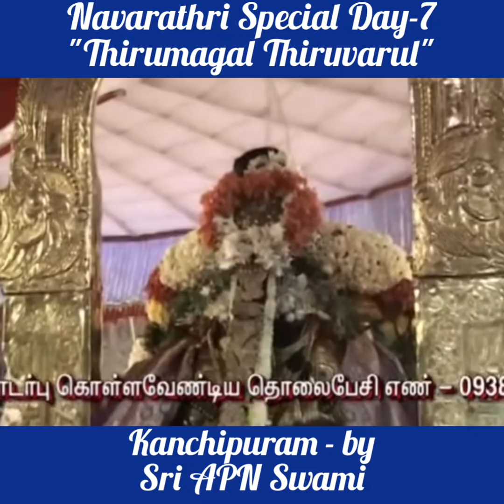Navarathri Special Day-7 | Thirumagal Thiruvarul | Kanchipuram | by Sri APN Swami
Navarathri Special Day-7
Kanchipuram | by
Sri APN Swami